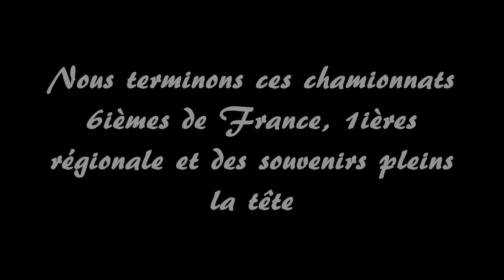La fin d'une demi-pension...